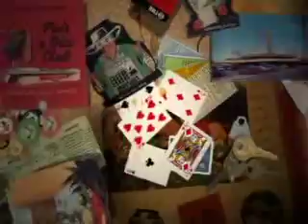Teenage Love - Cherry Bomb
CHERRY BOMB with Teenage Love
Rockabilly/Metal/Oldies Fun Song